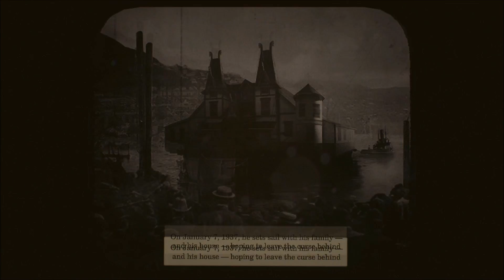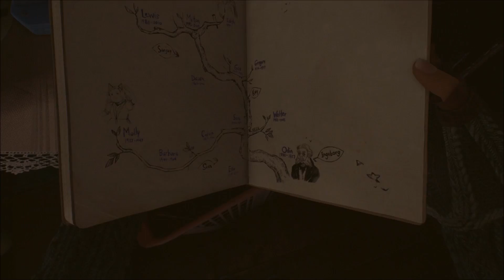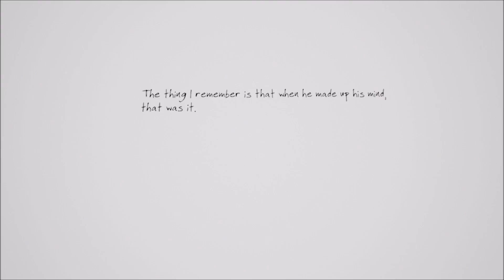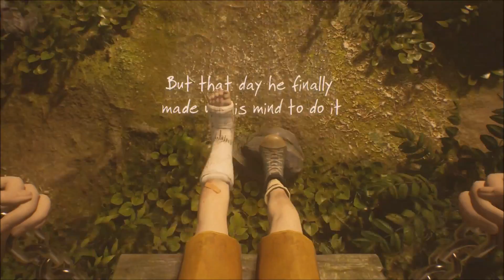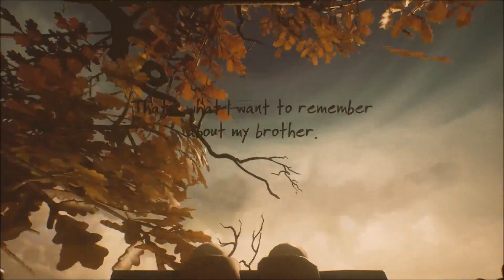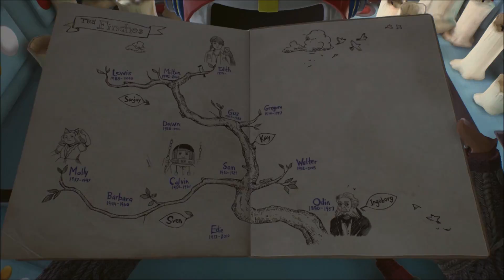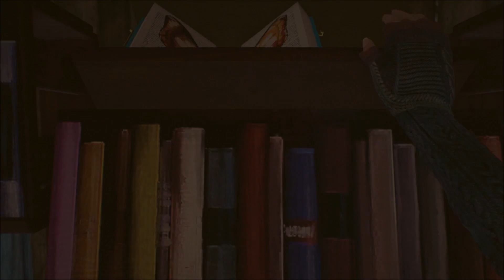SWING TILL YOU FLY! - What Remains Of Edith Finch - Part 2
What's better than a nice summertime swing that results in death?.